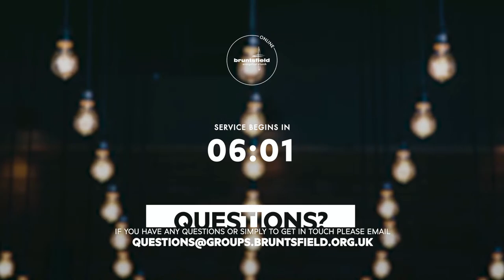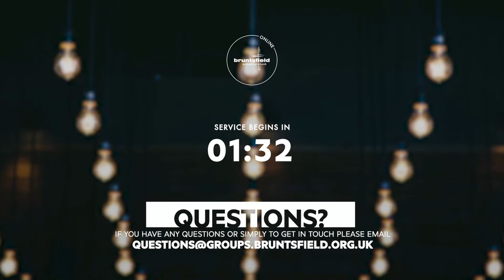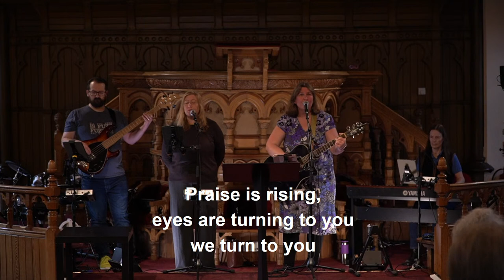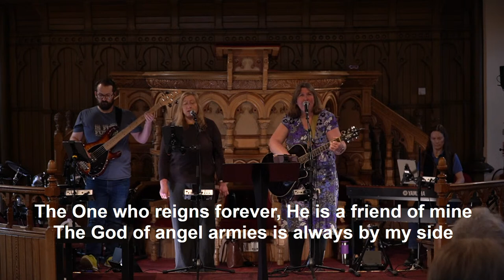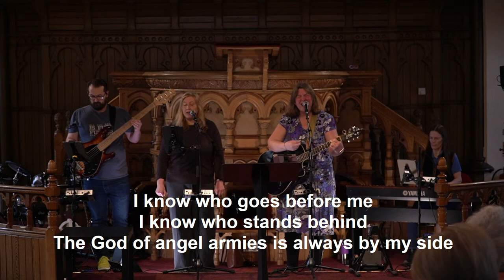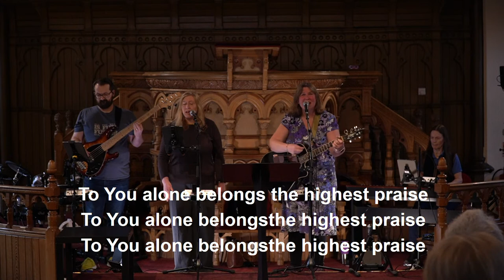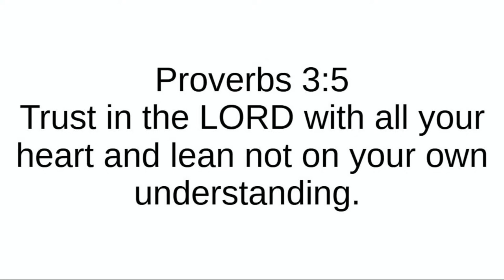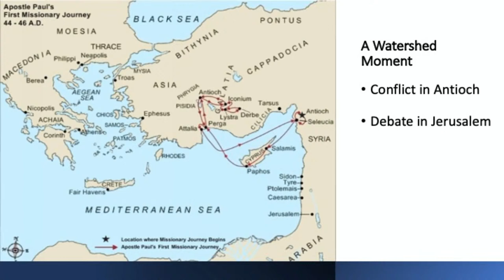Bruntsfield Sunday AM Service | Live Stream | 10/04/2022